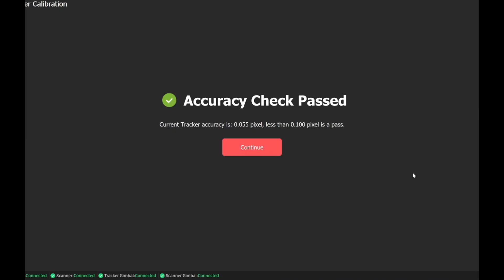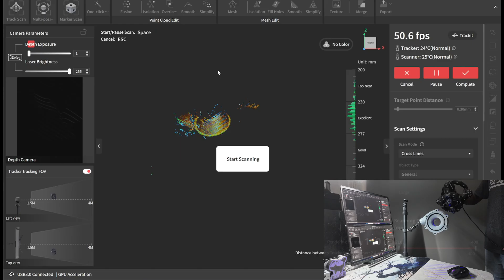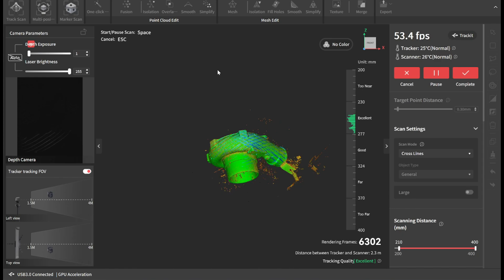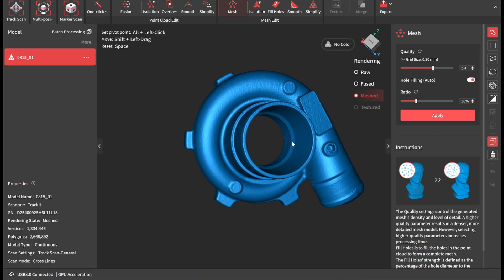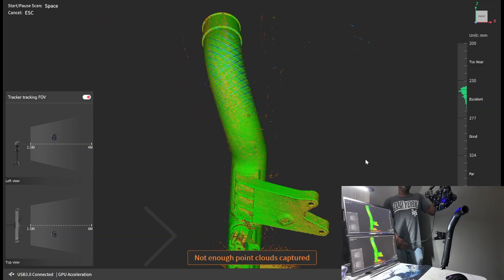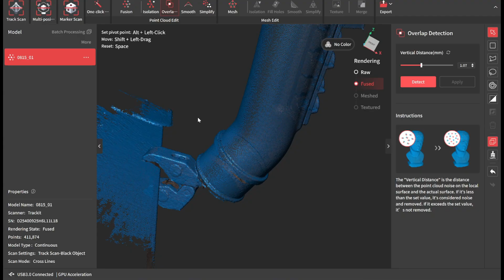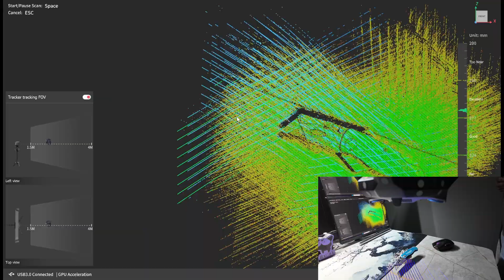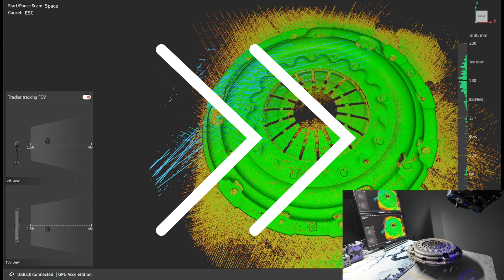Testing the Revopoint Trackit 3D scanner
Trackit 3D scanner is a markerless laser scanner from Revopoint.

I backed the KS but was able to test one early.

Overall its a very nice 3d scanner.
Trackit bar tracks the scanner in 3d space so no more markers or worrying if the item has enough defined features.
Just pure scanning. Almost feels like painting.

and i am glad to say. Use this code for any scanner on revopoints website.
It will take a little bit off the price:  Revoxile6